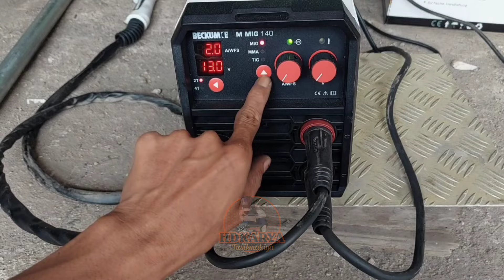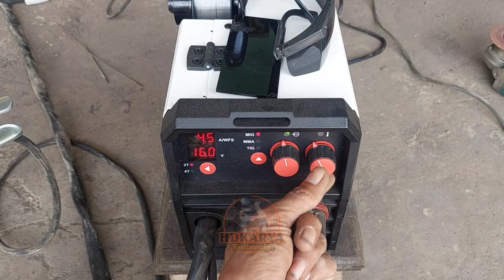Teknik dasar pengelasan mig tanpa gas/flux core pada media dengan jarak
Baiklah sobat kreatif sehat sukses lancar jaya buat semuanya dimana pun berada pada kesempatan kali ini di tema belajar bareng kita..saya akan lanjutkan sambungan video yang sebelumnnya   jika di awal kita sudah ulas dan bahas mesin las mig multifungsi yang rekomendasi buat para pemula belajar las..di kesempatan kali ini kita akan coba bahas dan peraktekan langsung cara pengelasan dan teknik dasar pada pengelasan jarak yang renggang dengan mengunakan mesinn las mig dengan wire flux coren pengelasan tanpa gas semoga bermanfaat

Informasi Mesin Las :

Garansi 12 Bulan sparepart
Garansi servis seumur hidup
Garansi tukar baru jika dalam 2 hari mengalami kerusakan karena pengiriman ataupun kesalahan produksi

Lokasi servis center terlengkap di lebih dari *12 kota besar* ( Jakarta, Surabaya, Semarang, Solo, Bandung, Bali, Palembang, Lampung, Medan, Makassar, Banjarmasin, Balikpapan )
[10/11 16.07] Yudharma: Deskripsi :

klik link.